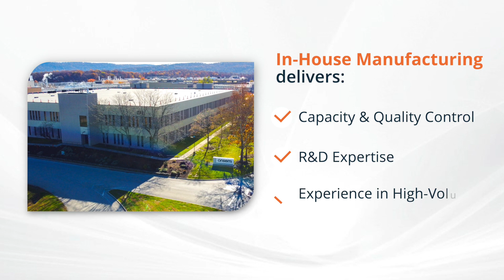Enhance Your Image Sensor Supply with onsemi’s Diverse Manufacturing and Supply Chain Expertise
Explore the groundbreaking capabilities of onsemi's Hyperlux Image Sensors, offering an unparalleled blend of internal and external production capabilities, ensuring seamless end-to-end production.